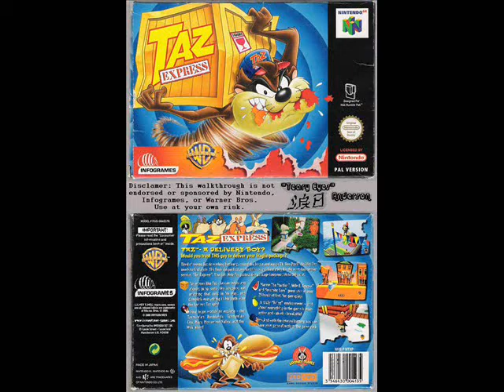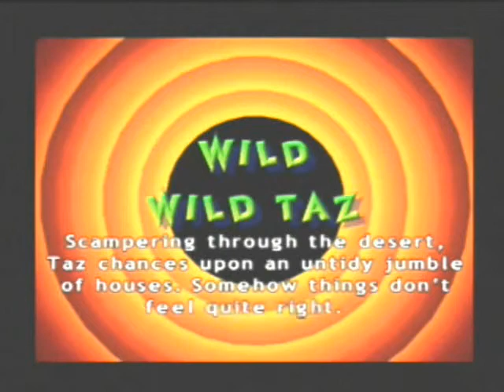Taz Express, Part 014. Stage 3-6, Look Out Taz